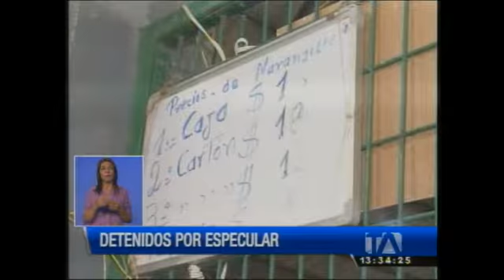Seis comerciantes fueron detenidos un operativo de control de precios en Guayaquil